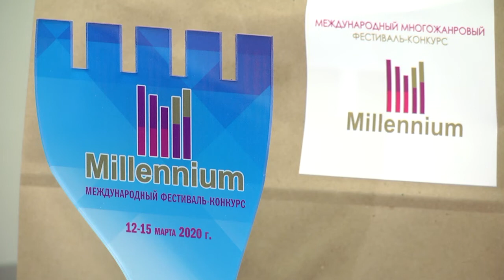2020-01-14 г. Брест. Пресс-конференция по проведению фестиваля. Новости на Буг-ТВ.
Пресс-конференция по проведению Международного многожанрового фестиваля «Миллениум».
Более 3 тысяч талантов приняли участие в международном многожанровом фестивале «Миллениум» в 2019-ом. Проект реализовался впервые и привлек внимание огромного количества творческих коллективов и индивидуальных исполнителей. С 12 по 15 марта 2020-го форум искусства вновь готов встретить своих участников. Что интересного подготовили организаторы в очередной раз знает Анастасия Ноздрин – Плотницкая.